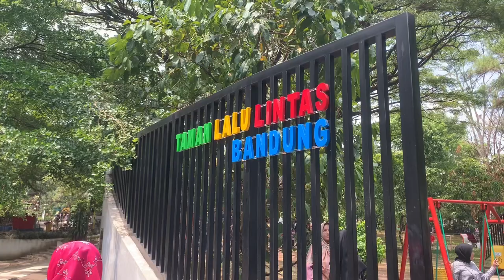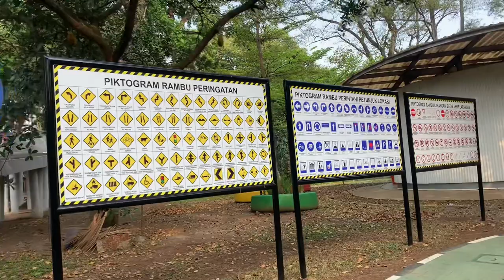Taman Lalu Lintas Bandung Terbaru | Tempat Bermain Anak Murah di Jantung Kota Bandung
Terakhir main kesini waktu tahun 2010an ketika saya masih SD,  sekarang balik lagi kesana udah bawa suami dan anak😄. Jujur sekarang jadi bagus banget tempatnya, sangat tertata serta sejuk. Cocok banget buat yang mau healing murah dan dekat serta nyaman. Semua fasilitas bermain sangat terawat sekali, apalagi bentuk keretanya sekarang sudah sangat modern. Semoga kedepannya taman ini tetap beroperasi dan menjadi tempat liburan favorit temen temen semua.